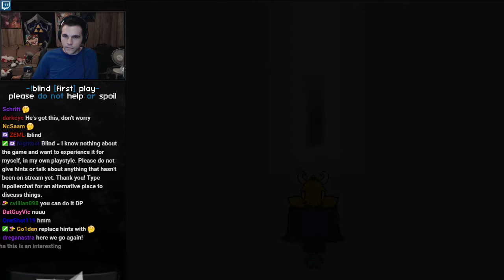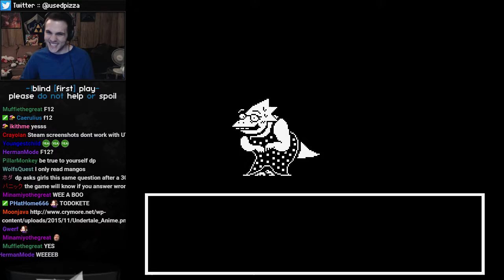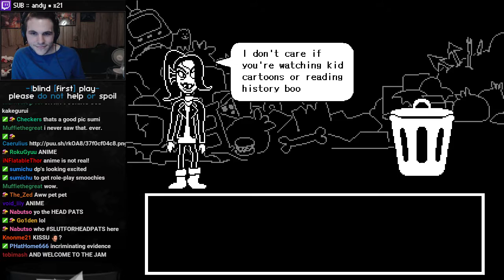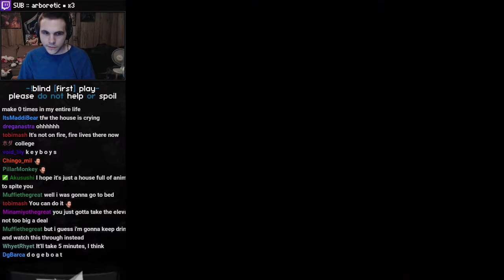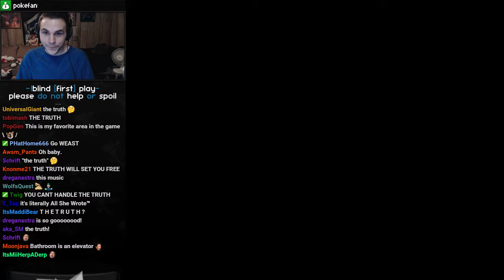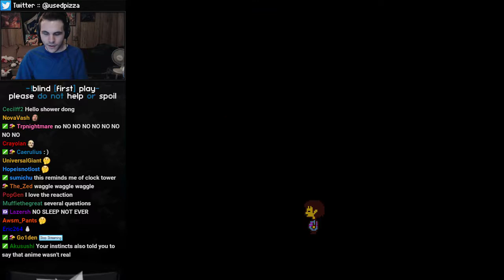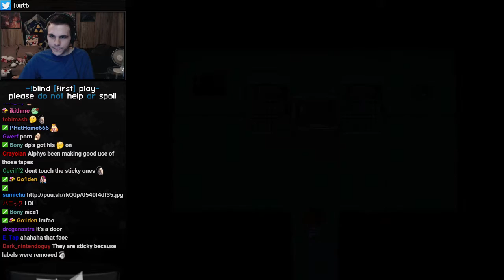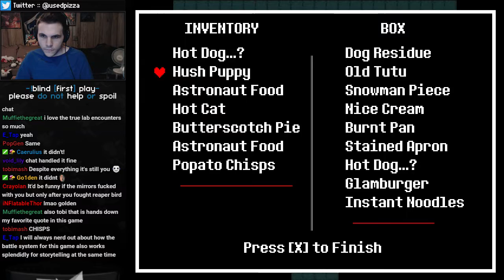Undertale - True Pacifist [05]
After my first playthrough that ended up in neutral, I did a (blind) true pacifist run of Undertale in one stream. Enjoyed it quite a lot.